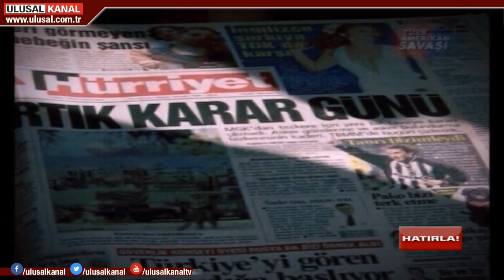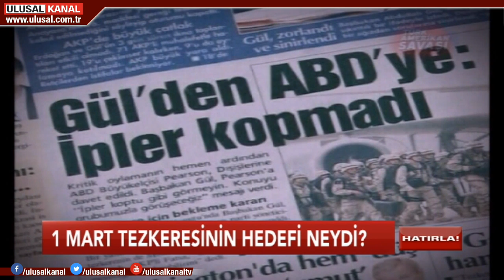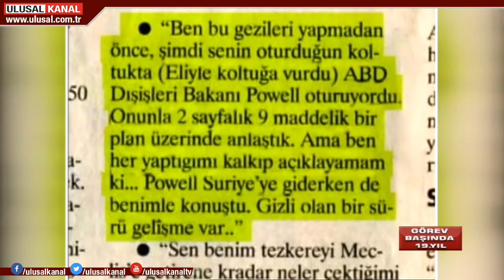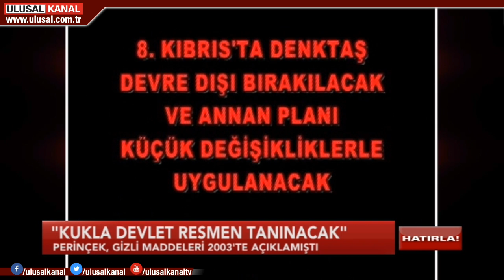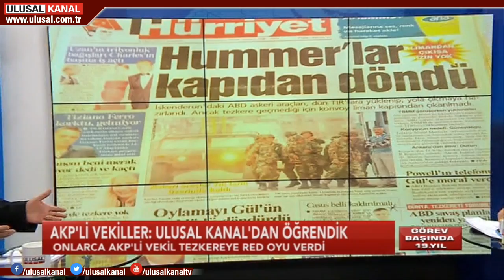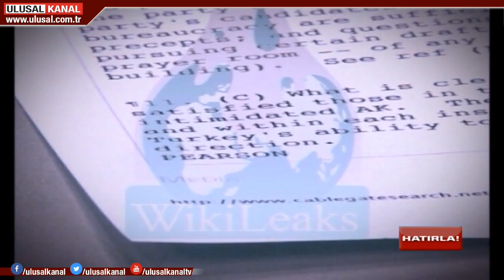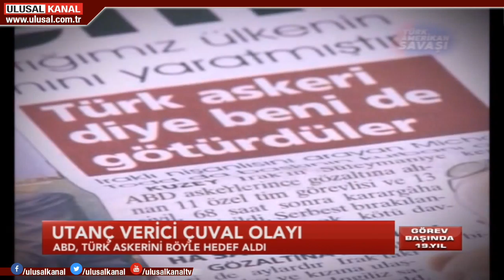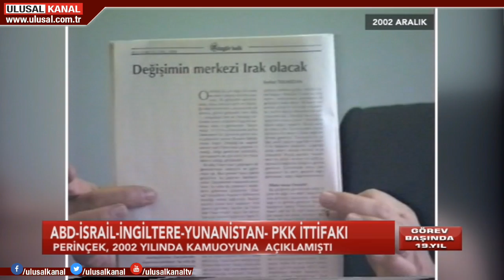Hatırla - Amerika'nın unutamadığı gün: 1 Mart- Ferit İlsever- Adnan Türkkan- Ulusal Kanal